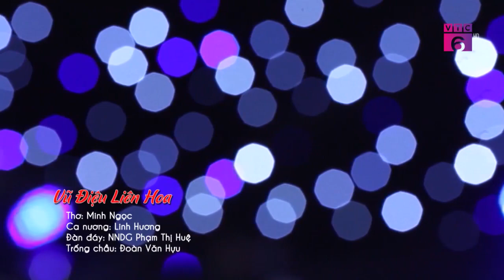Chân dung nghệ sĩ: NNDG Phạm Thị Huệ - Truyền nhân của tôi là con gái!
Các tác phẩm:
1. Đóa hoa ưu đàm ( sự tích hoa ưu đàm và lời nhắn nhủ khi Pháp Luân Thánh Vương hạ thế)
2. Hà thành mùa giác tinh khôi ( vẻ đẹp của những người tu luyện tại Hà nội và chờ đợi duyên lên thuyền Giác)
3. Nghênh xuân ( dâng lên trời đất lòng thành kính mong một năm mới dân chúng an lành)
4. Vũ điệu liên hoa ( ca ngợi vẻ đẹp những điệu múa của Đoàn Nghệ Thuật Shen Yun)